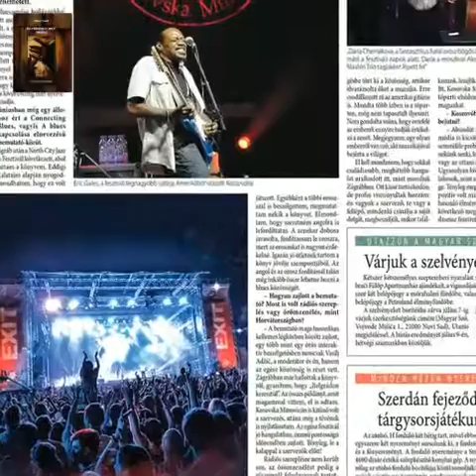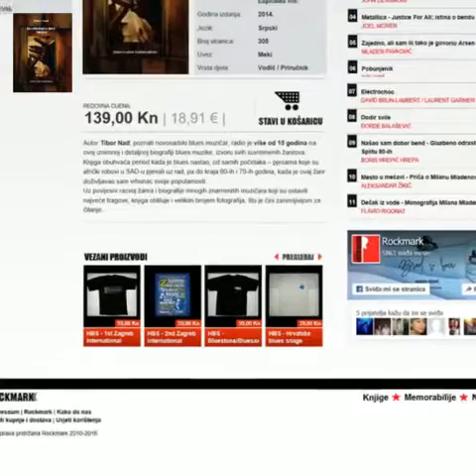Connecting the blues tour 2016 (Created